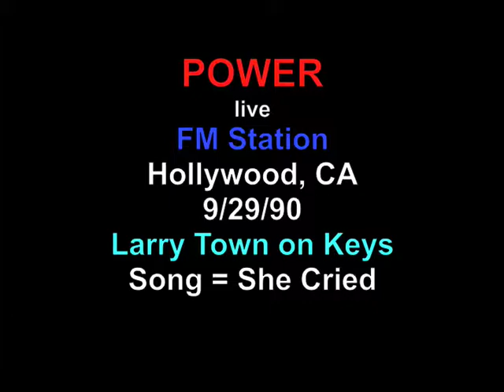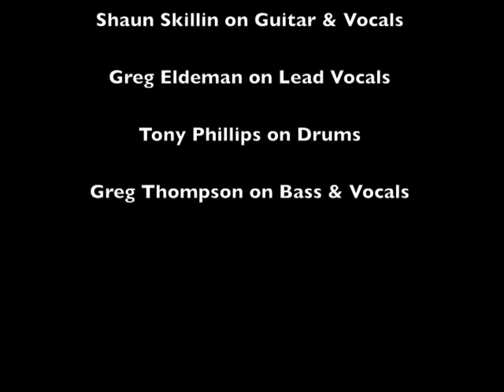She Cried by POWER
FM Station
Hollywood, CA
Year = 1990